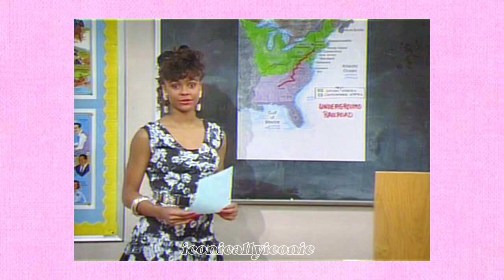Let’s Talk : Lisa Turtles Fashion on Saved By The Bell ✨👛